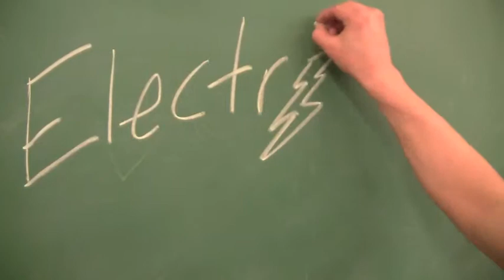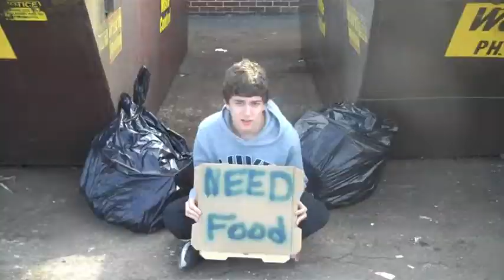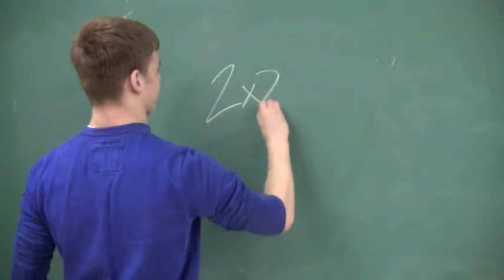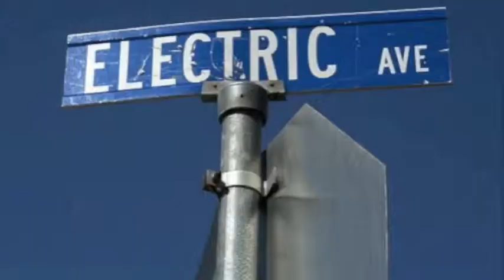Electric Avenue Ayersville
Clay Fry and Jared Lamb Production